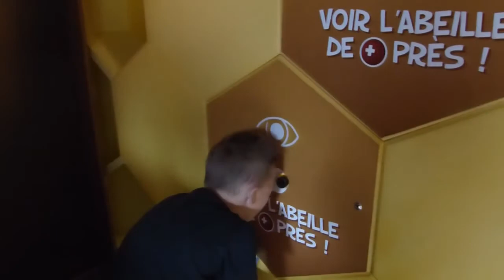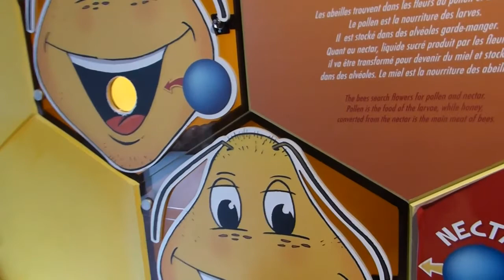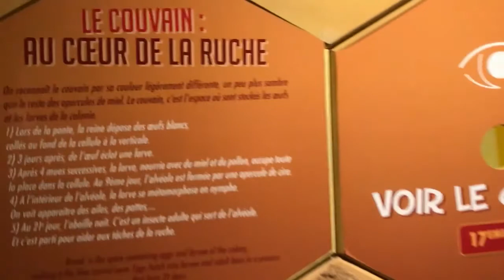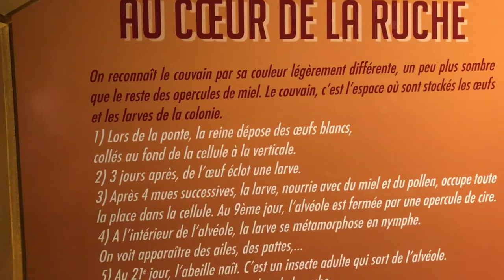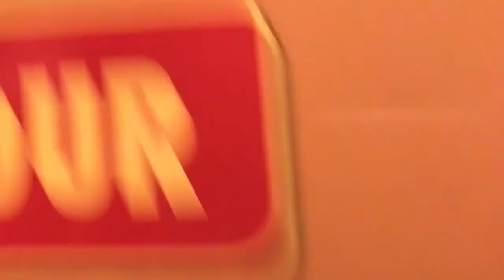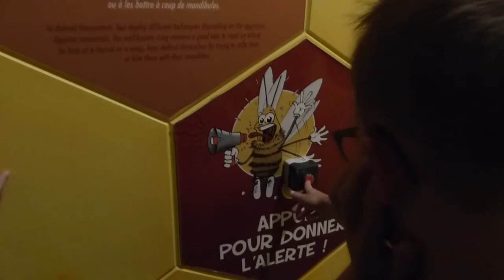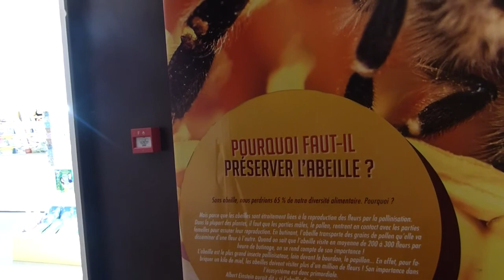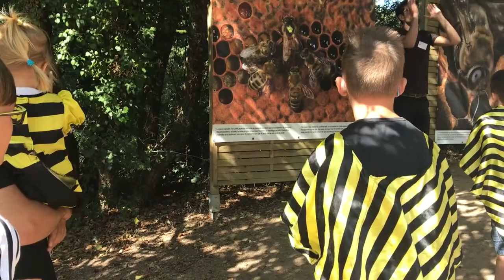La Folie de Finfarine - A la découverte du monde des abeilles - Vlog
Raphaël, Nathan, Valentin et Harmonie découvre le monde des abeilles et de l'apiculture à "La Folie de Finfarine"
Nos 4 petits gourmands vont apprendre beaucoup de chose sur les abeilles et sur leur miel dont ils raffolent .

Si vous voulez plus d'info sur la Folie de Finfarine c'est par là